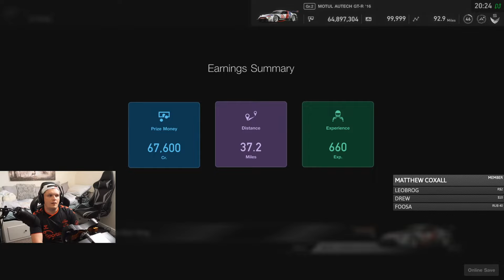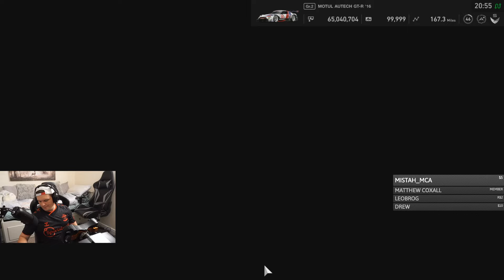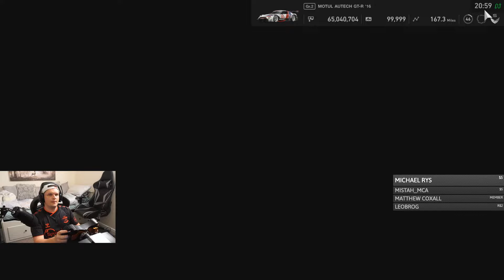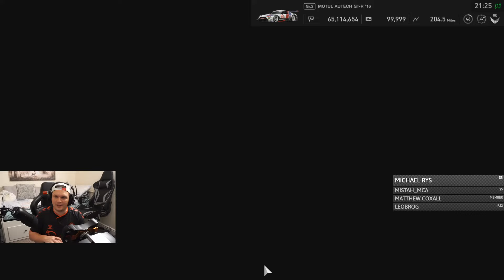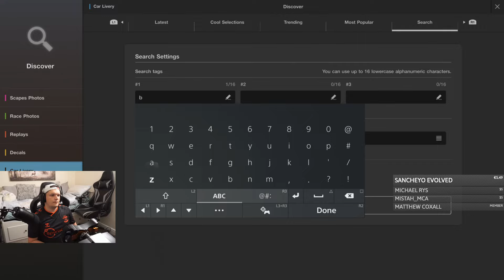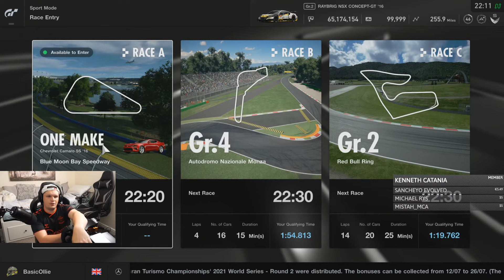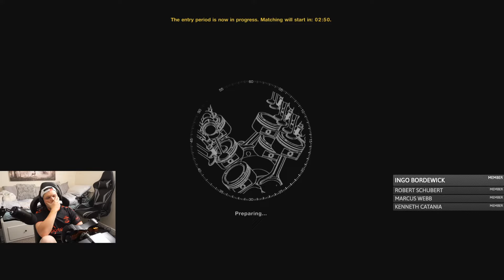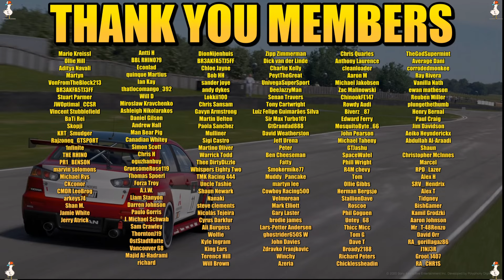GT Sport Daily Races: One Of The BEST Combos!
Setup

PC

32GB 3200Mhz
GeForce RTX 3080
500GB SSD x 2
2TB HDD

Social

Mario Kreissl
Ollie Hill
Aditya Navali
Martyn
VonFromTheBlock213
BR3AKFA5TJ3FF
Stuart Parmer
JWOptimal_CCSR
Vincent Stubblefield
BaTi Rei
Skopji
KRT_Smudger
Rajzoneq_GTSPORT
1nfinite
THE RHINO
PR1_BENSON
marvin solomons
Michael Rys
CKconor
CMDR LeoBrog
arkeys74
Shan M.
Jamie White
Jerry Atrick
Antti H
BBL RHINO79
Econlad
quinque Martius
Ian Kay
thatlocomango_392
Will D
Miroslaw Kravchenko
Ashleigh Nikolarakos
Daniel Gilson
Andrew Hall
Man Bear Pig
Canadian Whitey
Simon Scott
Chris H
oguzhanbuy
GruesomeRose119
Thomas Spoerl
Forza Troy
A.J.W.
Liam Stanyon
Darren Johnson
Paulo Gorris
J. Michael Schwab
Sam Crawley
ThorntonJ19
OstStadtRatte
Vancouver 68
Majid Al-Hadrami
richard
DionNijenhuis
BR3AKFA5TJ5FF
Chloe Jayne
Bob HH
sander joye
andy dykes
Lokkii100
Chris Sansam
Gavyn Armstrong
Martin Uelten
Paola Sanchez
Mulliner
Sigi Castro
Martino Oliver
Warrick Todd
Thee DirtyDizzle
Uncle Tashie
Shaun Newark
Nanaki
steve clements
Nicolás Tejeira
Cyrus Darkfur
Ali Burgess
Wolfie
Kyle Ingram
King Ears
Terence Hill
Will Brown
Zipp Zimmerman
Dick van der Linde
Charlie Kelly
PeytTheGreat
UnivegaSuperSport
DeeJazzyMan
Senan Travers
Tony Cartwright
GtGrandad888
David Weatherston
Jeff Urena
Peter
Ben Cheeseman
Fatty
Smokermike77
Muddy_Pancake
martyn lee
Cowboy Racing500
Velmorean
Mark Elliott
Gary Laster
brodie james
Lars-Petter Andersen
ghostrider650S W
John Davies
Zdravko Franjkovic
Winchy
Azeria
Chris Quarles
Anthony Laurence
cleanloader
Aaron M
Michael Jakobsen
Zac Malinowski
ChinookFE147
Rowdy Audi
Biverz _87
Edward Ferry
MosquitoByte_66
John Pearson
Michael Taheny
GTJashu
SpaceWafel
Phill Wright
R4M chevy
Tom
Ollie Gibbs
Herman Bergsjø
StallionDave
Roscoe
Phil Goguen
Untey_68
Thicc Micc
Tom G
Dave T
Broady2188
Richard Peters
Chicklessheadin
TheGodSupermint
Average Dani
corrodedmonkee
Ray Rivera
Vanilla Nath
ewan matheson
Reuben Miller
plungethethumb
Henry Bernal
Paul Craig
Jim Davidson
Aeiko Heynderickx
Abdullah Al-Araadi
Shaun
Christopher McInnes
Marcel
RPD_Lazer
Alex H
SRV_ Hendrix
Alex T
Tidgney
BishGamer
Kamil Grodzki
Aaron Johnson
Mr_T-48Renzo
David Orr
RA_gorillagaz86
J1NJ3R
Groot 1407
RA_CHR1S